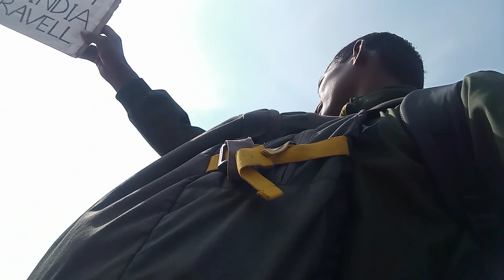Aaj Petrol Pump⛽ Pe Soyenge 🇮🇳.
Hello guys,My name is Maheswar Tirkey and I love to make travel videos in my life.So,This is the 5th day of my Bharat Darshan Yatra 🇮🇳.